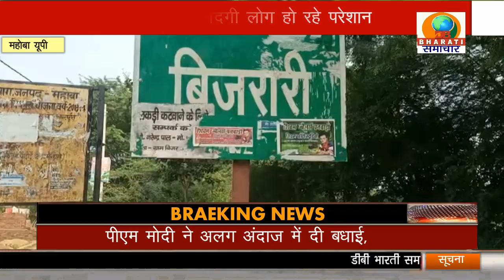UP BULLETIN/DB BHARATI SAMACHAR/08-09-21